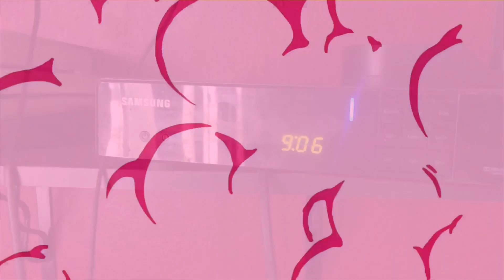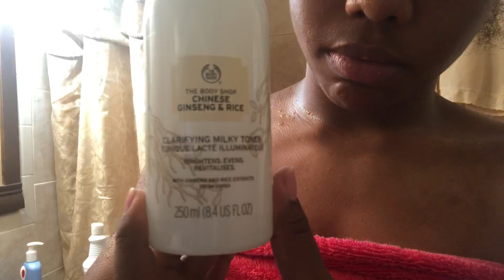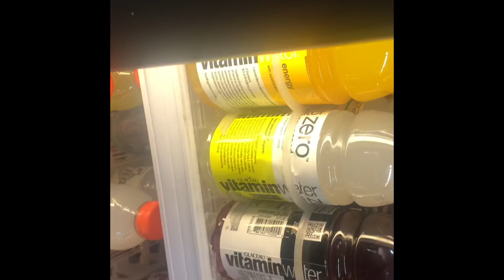Morning Routine//Get Ready With Me !!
I’m back again with another video this time I took y’all through my morning routine ❤️